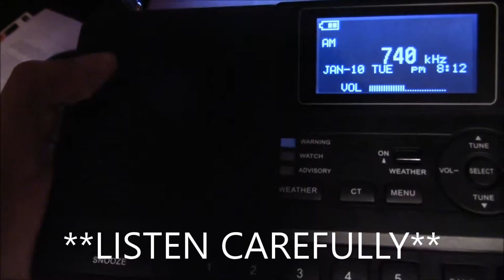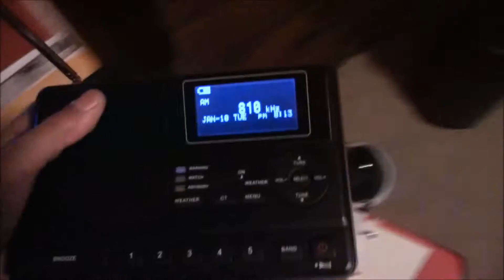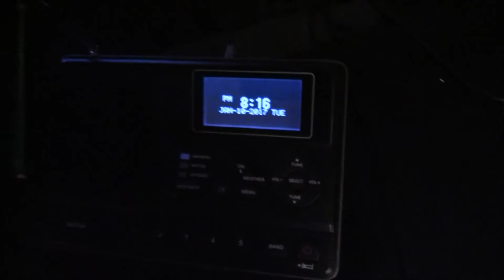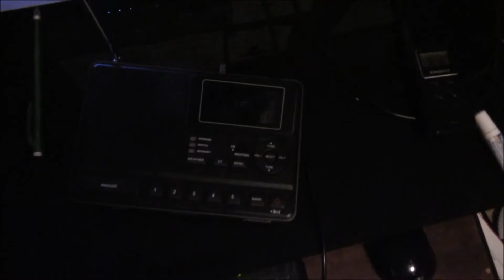EAS #111-112 (RARE!) - Flash Flood Warning #30 (TONED AS FLOOD WARNING!!) [FIRST EAS OF 2017!]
This is a Flash Flood Warning that was issued for Alameda county in California caught with the power of DXing. Apparently, this message was decoded using the Flood Warning code (FLW), which is pretty rare, because it's not very common to see/hear a FLW over AM/FM/TV.

Here's the decoded text (decoded by heatcats): ZCZC-EAS-FLW-006001+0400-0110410-KCBSKFRC-